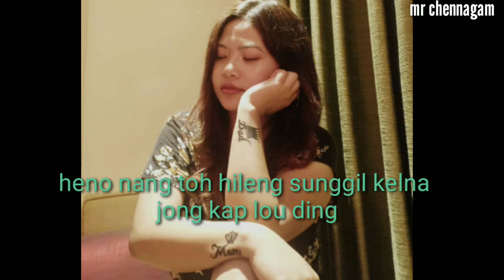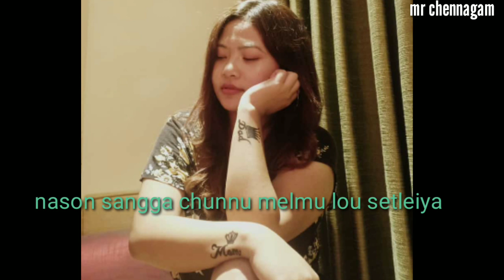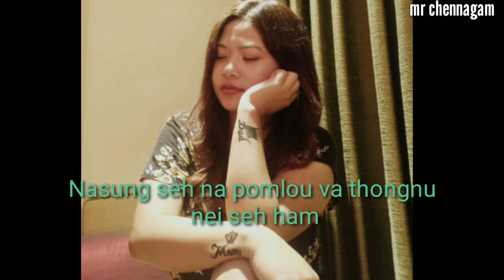Thadou-kuki/Henu/lyrics song video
Amasan
Hichi lah hi anei ho koma Ngaidam kahin thumme🙏🙏🙏
Lyrics video hi YouTube ah kahin koi hi
Kei jong kanu um talou ahin hijeh in..alah hi kangai nom ma2 jeng in ,kangai ji tengle kalhi along ji in ,lungset tahin hichi la anei hon eina hethem ding in lungset tahin kahung taove 🙏🙏🙏

Keima Mr chennagam
Add - kangpokpi